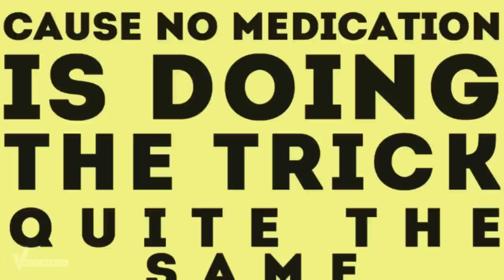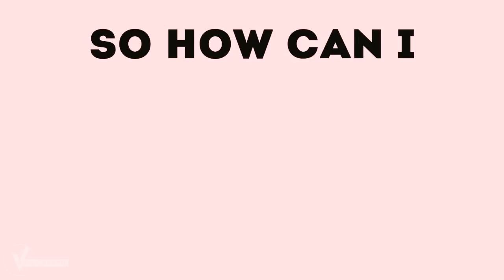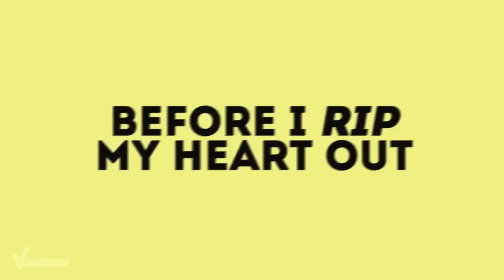The Vamps - Talk Show (Lyrics Video)